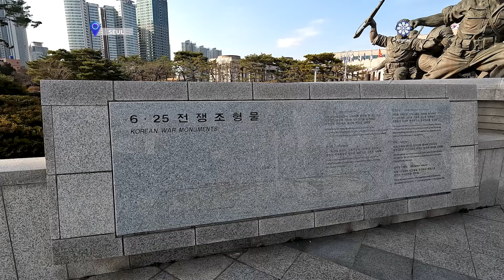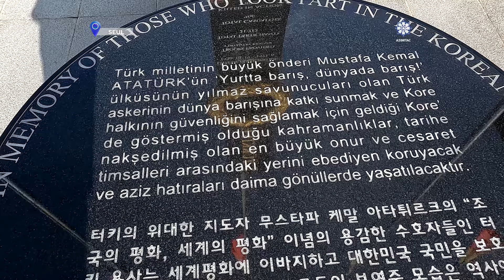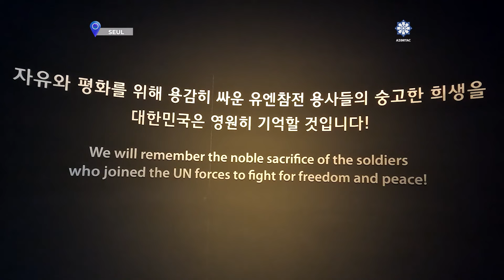Koreya müharibəsindən dərs almaq üçün yaradılan muzey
Hər bir xalqın taleyində, xüsusən də müharibələr yaşamış xalqların keçmişində ağrılı-acılı hadisələrə rast gəlmək olur. Ərazisi daim qonşu ölkələrin istilasına məruz qalan Koreya xalqı da belələrindəndir. Yapon istilası, 2-ci Dünya müharibəsi bitər-bitməz bu torpaqlar daha bir faciə, tarixə elə Koreya müharibəsi adı ilə düşən bir savaş yaşadı. 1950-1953-cü illəri əhatə edən həmin müharibədə 3 milyona yaxın insan ölüb. Koreya müharibəsi koreyalıların yaddaşında acı izlər buraxıb. Paytaxt Seulun mərkəzində, vaxtilə Koreya ordusunun baş qərargahının olduğu ərazidə yerləşən memorial kompleksi Koreya xalqının ikiyə bölünməsi ilə nəticələnən həmin müharibədən dərs almaq və iki Koreyanın birləşməsi ümidi ilə yaradılıb.
AZƏRTAC-ın müxbirinin Koreya müharibəsi muzeyi barədə qeydlərini təqdim edirik.